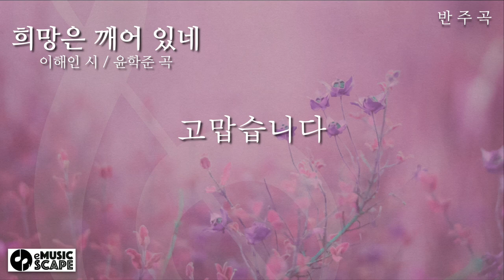가곡 "희망은 깨어 있네" E♭조 피아노 반주 Instrumental - 이해인 시 / 윤학준 곡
한국가곡 "희망은 깨어 있네" E♭조 피아노 반주 Instrumental
이해인 시 / 윤학준 곡